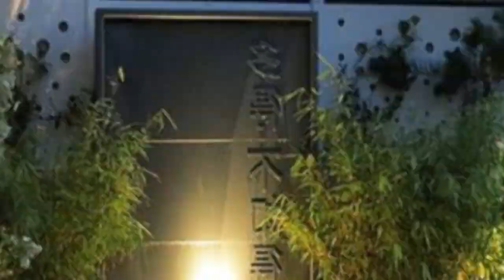75 Small Water Fountain Deck Design Ideas You'll Love 😊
0:00:00 - Intro
0:00:12 - Small Water Fountain Deck Design Ideas You'll Love: Inspirations 1 to 25
0:02:17 - Small Water Fountain Deck Design Ideas You'll Love: Inspirations 26 to 50
0:04:35 - Small Water Fountain Deck Design Ideas You'll Love: Inspirations 51 to 75